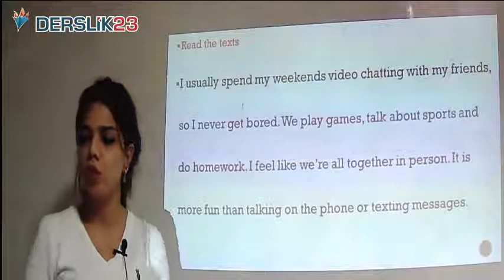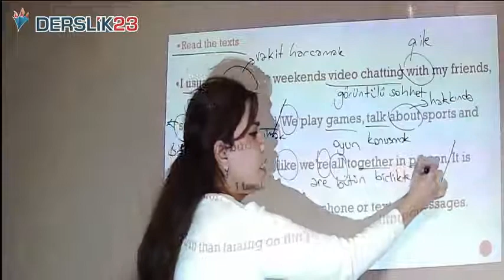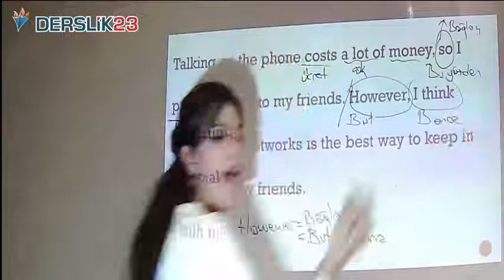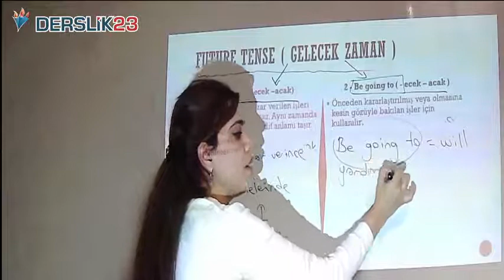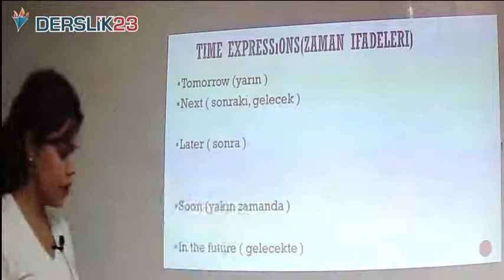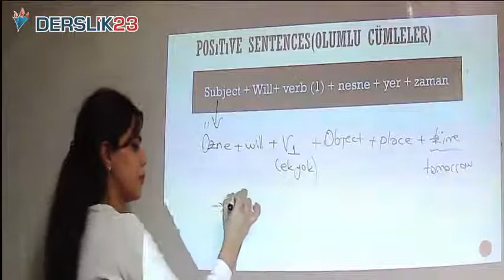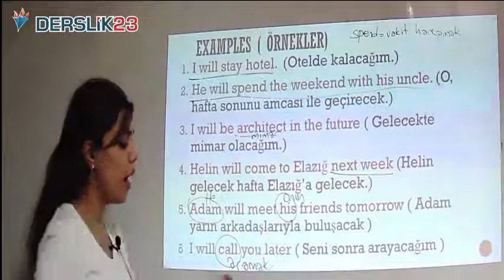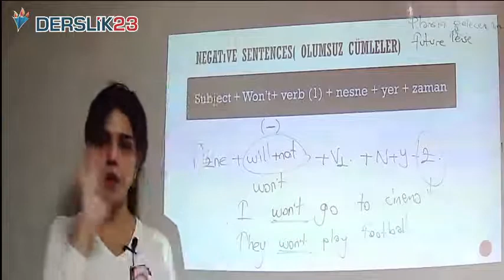DERSLİK 23 LGS İNGİLİZCE - ON THE PHONE (FUTURE TENSE) PART-2